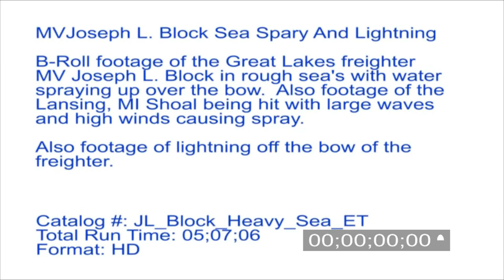MV Joseph L. Block Sea Spray and Lightning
Stock B-Roll footage of the Great Lakes freighter MV Joseph L. Block in rough sea's with water spraying up over the bow.

Additional B-Roll footage of lightning off the bow of the freighter over the water.

Additional footage of the Lansing, MI Shoal being hit with large waves and high winds causing spray.

Catalog ID: JL_Block_Heavy_Sea_ET
Total Run Time: 05;07;06
Format: HD